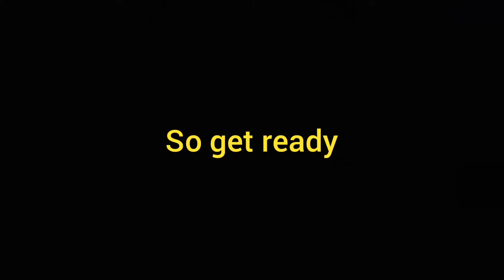Minecraft Episode 6: The preparation for the big fight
in today's episode we get ready for the big fight getting netherite and great enchantings

made with YouCut